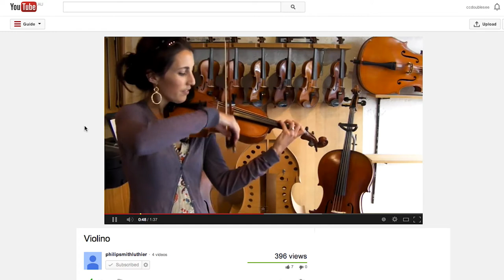Digital Directions Philip Smith, Luthier - Youtube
It was all about buying musical instruments from shops when Launceston violin and bow maker Philip Smith started.

In week five of the Digital Directions case studies, Philip and partner Georgia explain how they use YouTube to access customers from around the world.